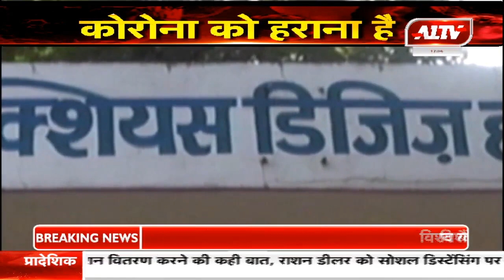प्रदेश में कोरोना पॉजिटिव की संख्या 166